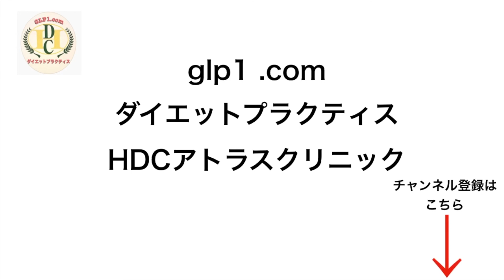もう別腹なんて言わないよ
ここでは、GLP1.comダイエットプラクティス外来で使用する薬剤の説明や
ダイエットに関する情報をお送りします。是非、ご覧ください。

サクセンダについての詳細を画像でお知りになりたい方は
こちらのサイトもご覧ください。